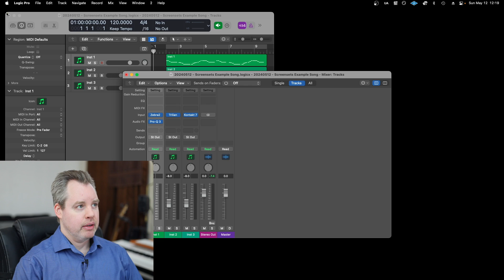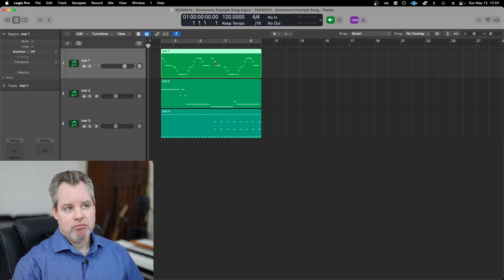Screensets are a Game Changer - Logic Pro Tip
Unlock the full potential of Screensets in Logic Pro and supercharge your workflow with this essential tip! Whether you're an amateur or professional music producer, understanding how to create and switch between custom Screensets will save you time and make navigating your sessions effortless. In this video, I’ll break down how Screensets work, how to assign different views to your keyboard numbers, and why this feature is a game-changer for efficiency in music production. Say goodbye to constantly reopening windows and start working smarter in Logic Pro today!